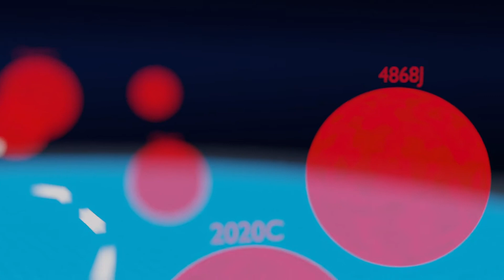Last Earth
earth has collapsed after years of pollution and it is up to one of the last colonist of humans to find a new home.